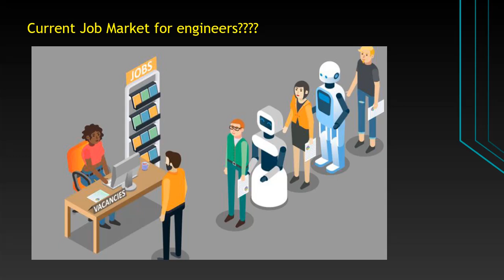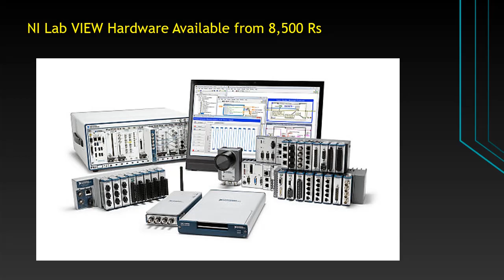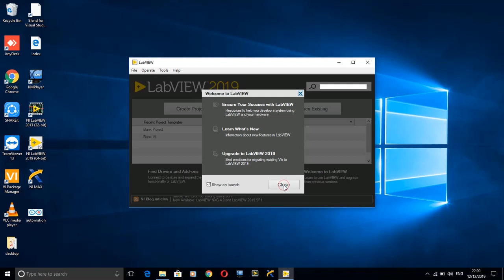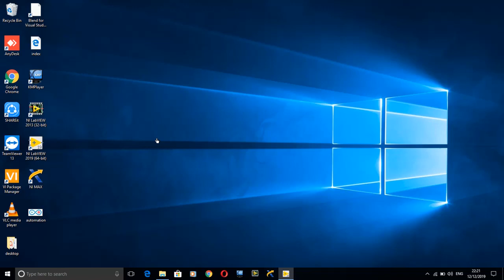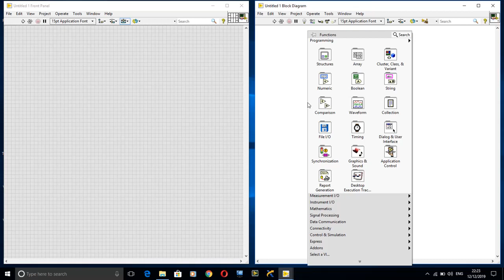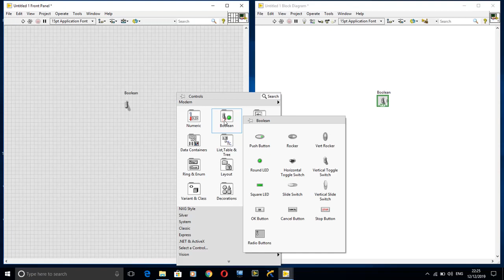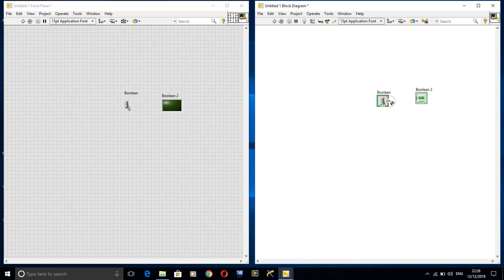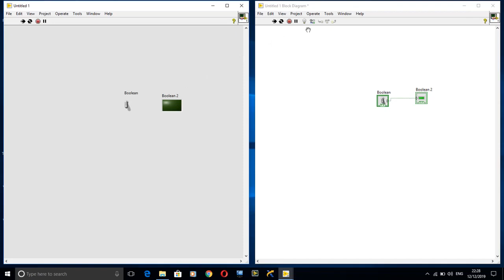Lab VIEW Tamil Part 1-Introduction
Introduction about Industrial automation and job market for engineers.Here i have added video demonstrating basic function of lab view and creating sample project